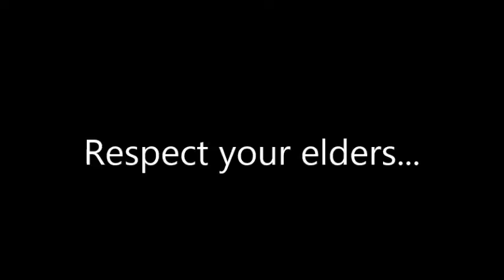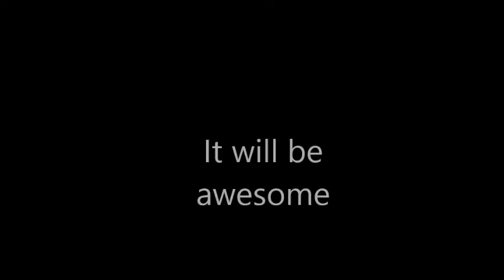Sentosa funtime!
I went to sentosa with my uncle

P.S. This was before christmas but editing took too long